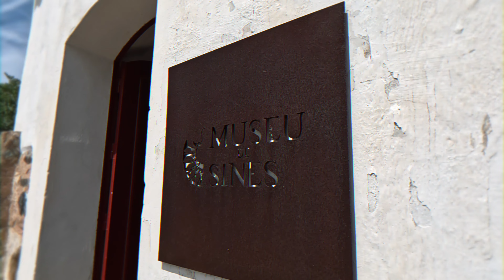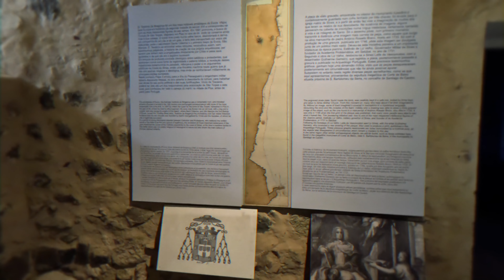CASTELO DE SINES: Lar de VASCO DA GAMA | PORTUGAL 🇵🇹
Oii gentee, tudo bem por aí??

Neste vídeo, exploramos a charmosa cidade costeira de Sines, Portugal. Conhecemos seu movimentado porto marítimo, suas praias de areia dourada e aprendemos sobre a história do famoso navegador Vasco da Gama.

Visitamos o Castelo de Sines, onde ele nasceu, uma fortaleza medieval com uma vista panorâmica da baía. Também aproveitamos para conhecer o Museu de Sines.

Ficamos encantados com essa experiência na cidade! 🇵🇹❤️
Gravação e Produção: SARA CICERA & RINKON MARTINS
Edição:  @rinkon_martins   /  Final Cut Pro